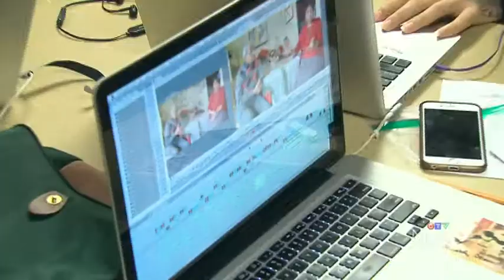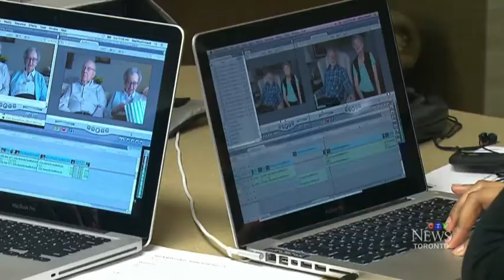Seniors share stories of love and marriage to today's youth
Residents of a North York retirement home share stories of love and marriage ahead of Valentine’s Day. Colin D’Mello reports.